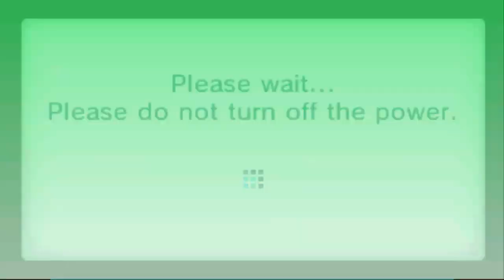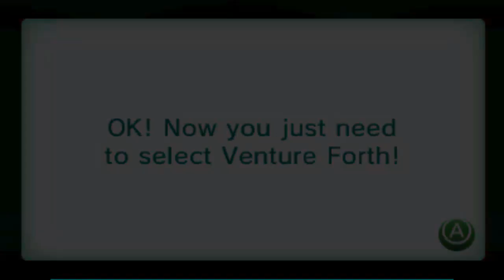Find Mii I & II - Let's Find Mii - Day 7/7 (Finale)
We reach the end of our Quest to Find and Rescue Mii. For this final episode, we go up against the Ultimate Ghost in a final showdown!